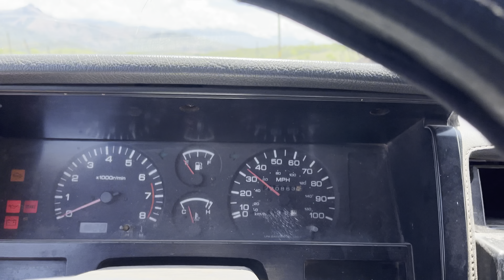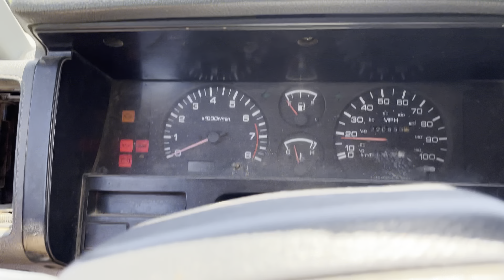Regalos Sorpresas de USA 🇺🇸 Mos mandaron +Me duele el corazón ver A ra. Cocinar con leña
Normal regalos de usa a mi a Ara y a nuestro bebé más aparte a lo que pienso ver cocinar a mi mujer en chimenea con leña me duele el corazón mirarla que siento que está sufriendo y eso es lo que pienso raspados y nos está yendo bien